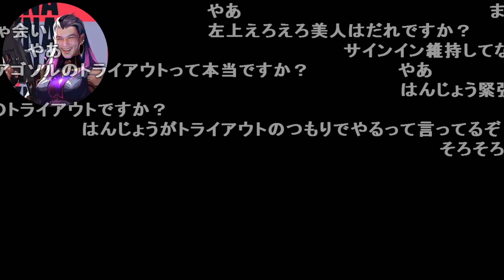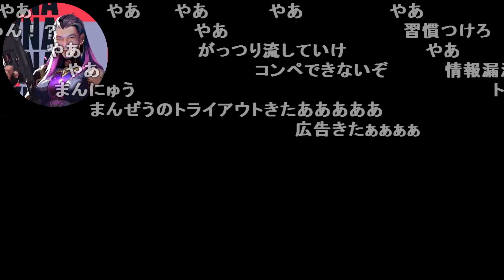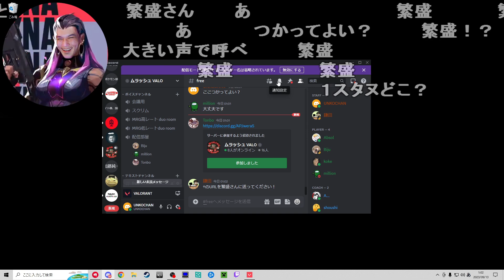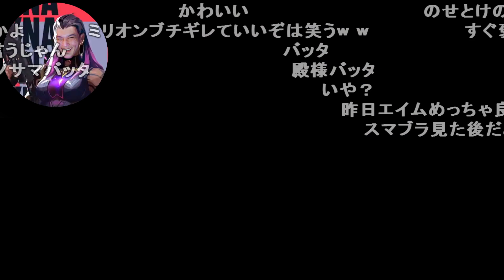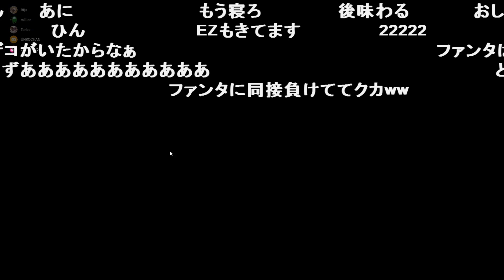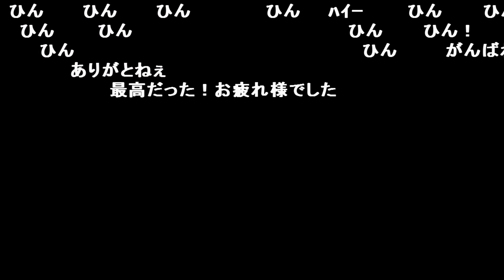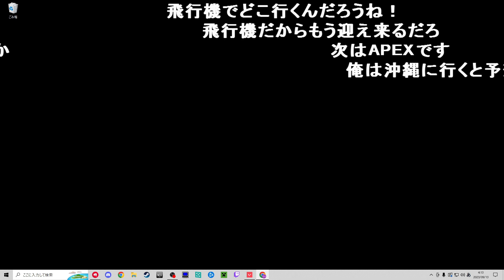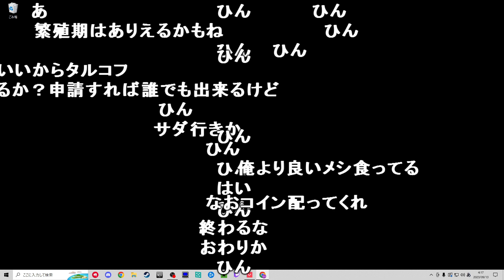【Twitch】うんこちゃん『ムラゲ＆はんじょうとVALO』【2023/09/13】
【放送時間】2023/09/13(水)
【タイトル】ムラゲ＆はんじょうとVALO
【説明文】